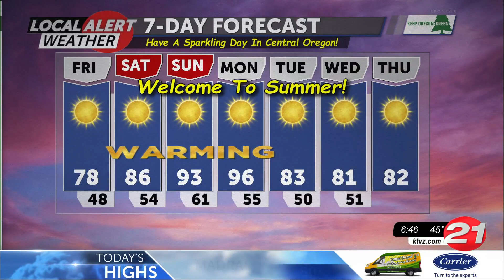062422 Friday AM Local Alert Weather